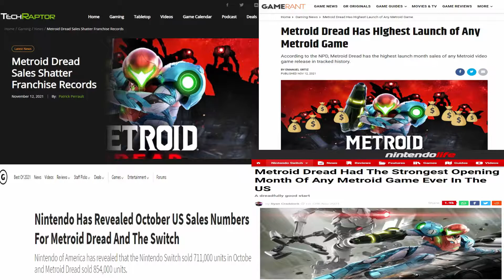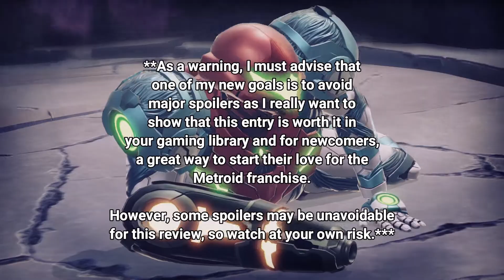Metroid Dread Review - Switch | EXP Reviews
Metroid is back and on the Nintendo Switch! Metroid Dread is the Metroid Fusion sequel that everyone has been waiting on for over 19 years and finally available, both handheld and on the TV screen. This may definitely be the biggest franchise comeback to exist from Nintendo, if not the gaming industry as a whole. How does Metroid Dread hold up to the Metroid standards and does this increase our hopes for the inevitable Metroid Prime 4? Have a look as together, a brief retrospective of the franchise and talks on Metroid Dread will definitely give the game a chance by franchise veterans and newcomers alike!